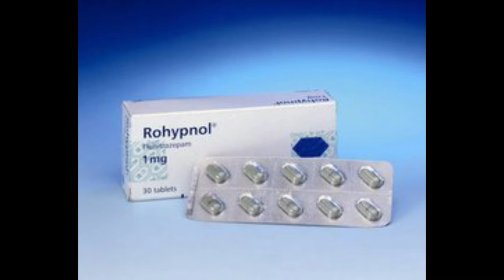Nigerian True Crime. the m*rder started by Facebook: Cynthia Osokogu | Naijanoella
Cynthia traveled to Lagos for a business deal and never returned back to her family in Abuja...this video explains what happened to her.
Black/African cases uploaded every Tuesday for my True Crime Tuesday series